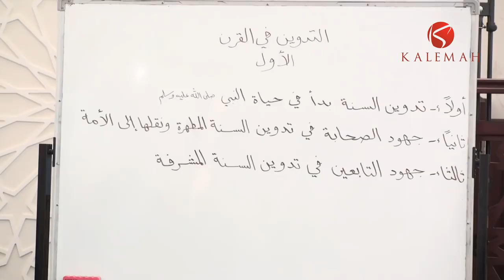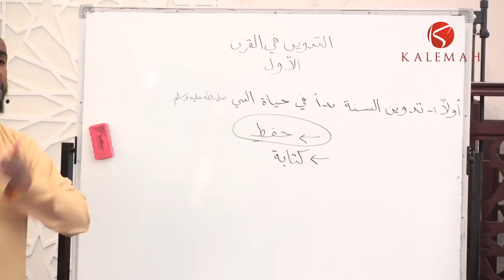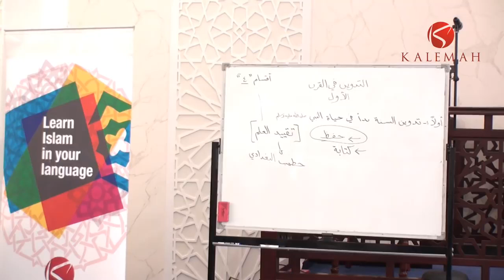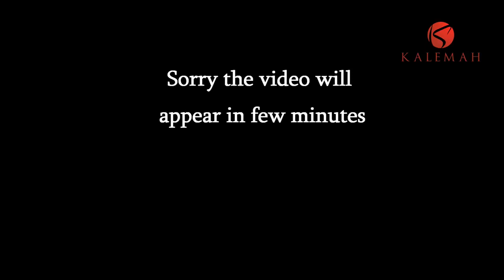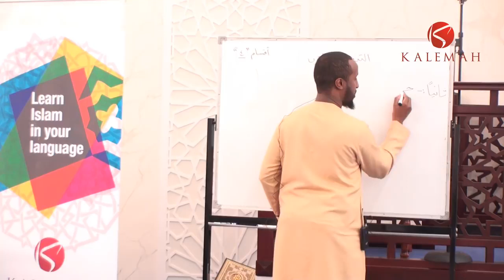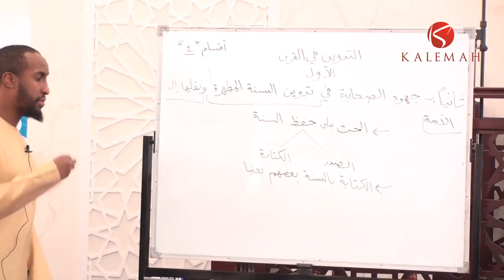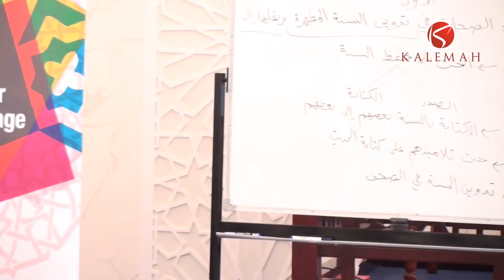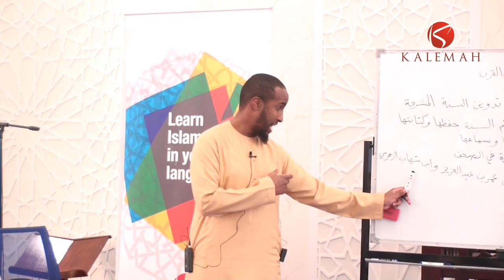Part 4 || History of the Compilation of Hadith Literature || Ustadh AbdulRahman Hassan